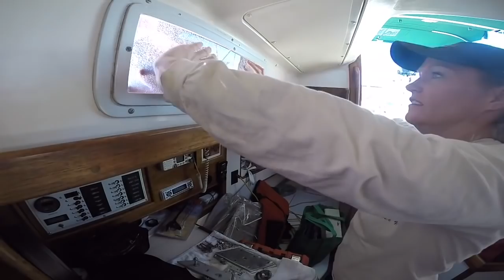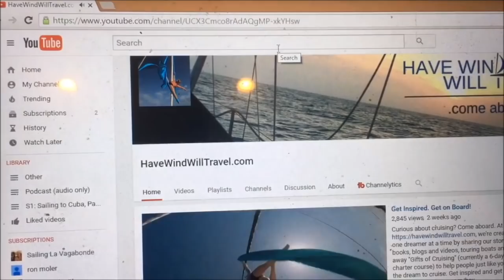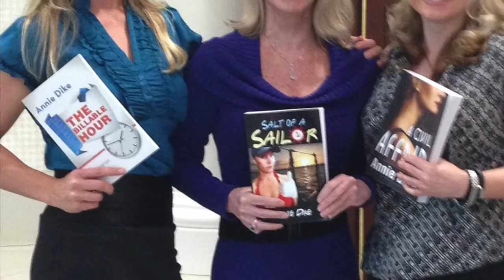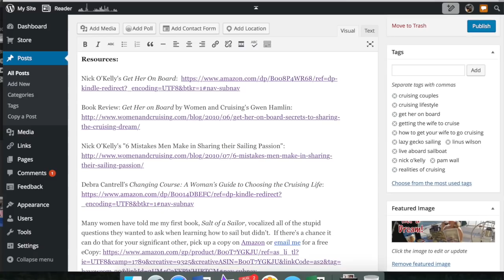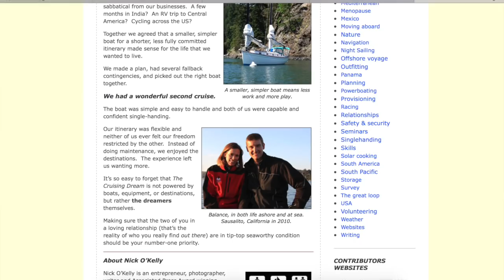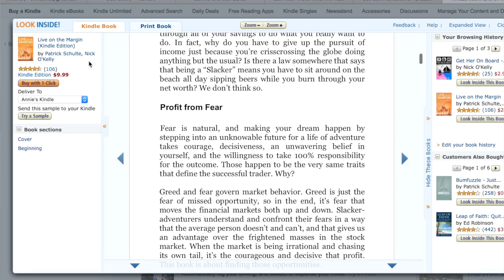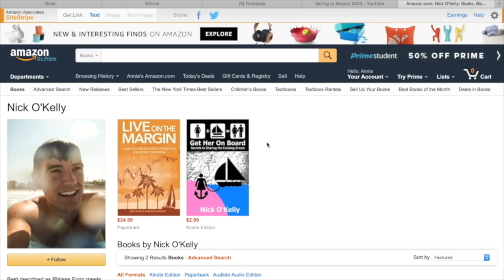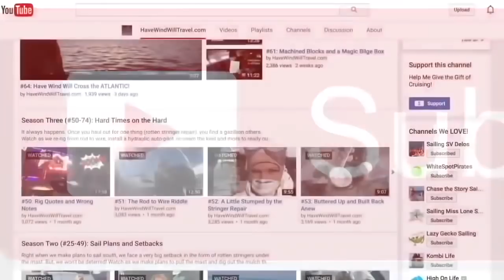#75: How to Get Your Wife to Go Cruising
"She is NOT a passenger, she is crew!" is one of our main tips There's no magic secret to getting your wife (husband, boyfriend, girlfriend, significant other) on board with cruising.  She just needs to know the realities and infinite rewards of the lifestyle and want those.  Share those basic philosophies with her first and cruising will become merely the means to your mutual end.  Once she's on board in principle, get her (comfortably and confidently) on board in practice with sailing lessons and continued training and teaching together.  "Put her behind the helm!" says Linus Wilson.  "Make her retrieve a cushion," says Pam Wall.  "Get over your fear of crossing an ocean!" says Lazy Gecko Brittany.  And, most importantly: "Remember it is not about the boat or the destination, it is about your shared desires and the more fulfilling life you both want to live together," says Nick O'Kelly, author of Get Her on Board.

I have worked hard to pull together lots of viewpoints, perspectives and advice from fellow cruisers and trusted sources for you all.  If you are struggling to get your significant other on board with cruising, I hope you find this video as well as the resources and interview below helpful.

Four real "cruising" wife interviews in my August 26, 2016 blog post

Nick O'Kelly's Get Her On Board

Book Review: Get Her on Board by Women and Cruising's Gwen Hamlin

Nick O'Kelly's "6 Mistakes Men Make in Sharing their Sailing Passion"

Debra Cantrell's Changing Course: A Woman's Guide to Choosing the Cruising Life

Many women have told me my first book, Salt of a Sailor, vocalized all of the stupid questions they wanted to ask when learning how to sail but didn't.

Beth Leonard's Voyager's Handbook

"How to Convince a Reluctant Partner to Go Cruising" (Catamaran Guru)